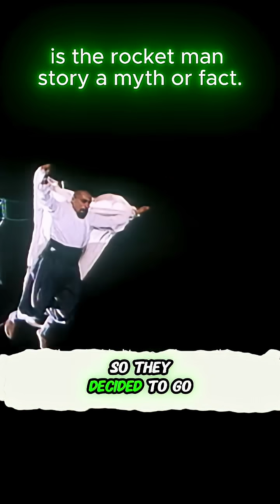Is the rocket man story a myth or fact.